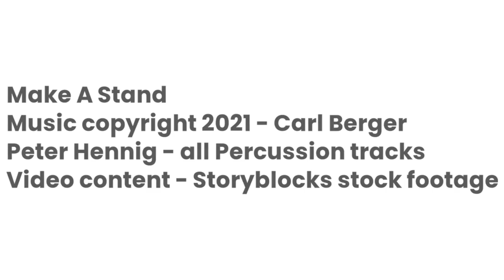Make A Stand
Percussion - Peter Hennig